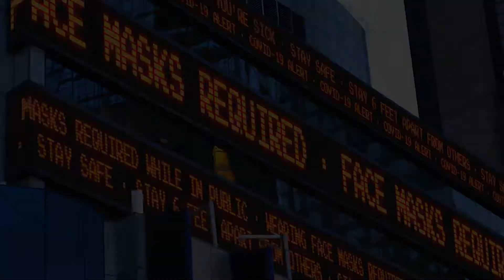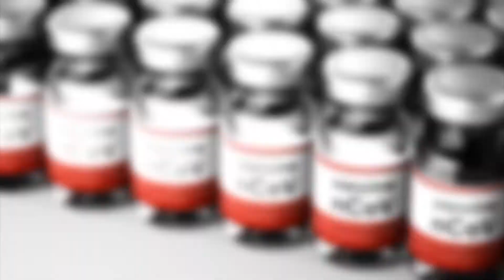American Heart Association and CBS8 Salute San Diego Healthcare Heroes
For your selfless courage, for your need to serve, for all the lives you saved. from the bottom of our hearts...Thank You